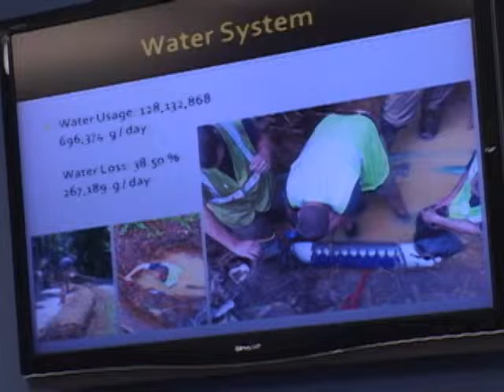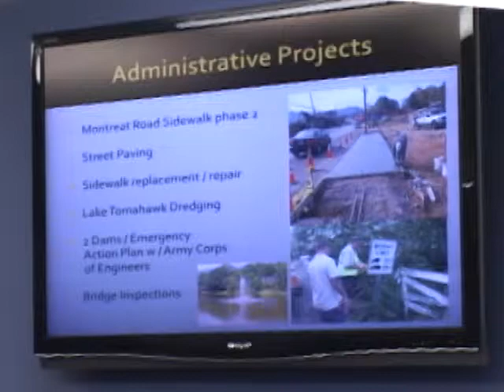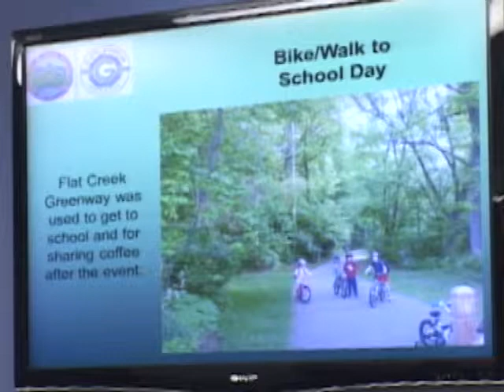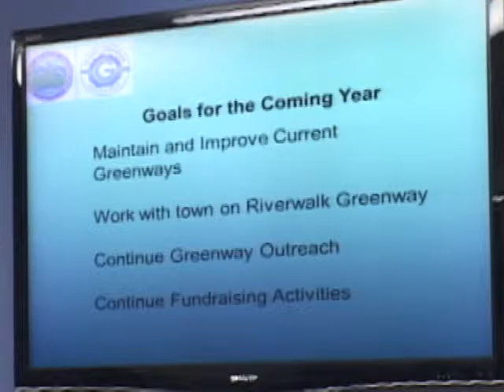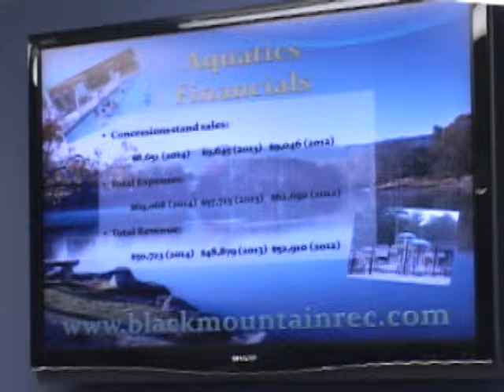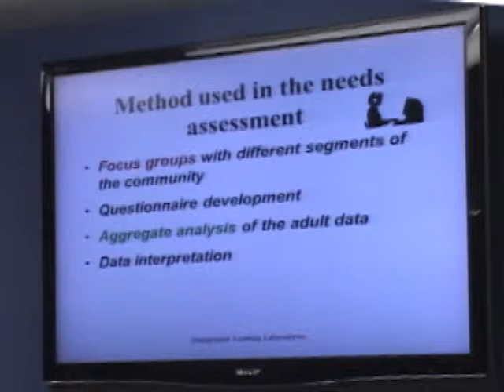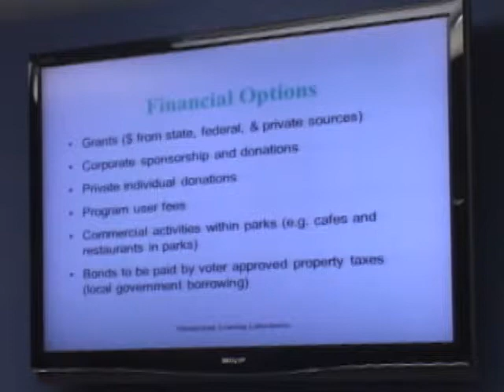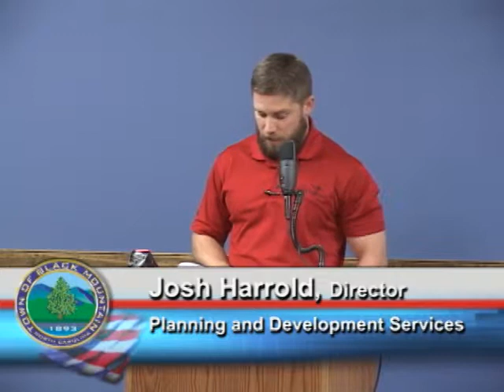Black Mountain Meeting - October 13, 2014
Monthly Meeting of the Black Mountain Board of Alderman filmed October 13, 2014.